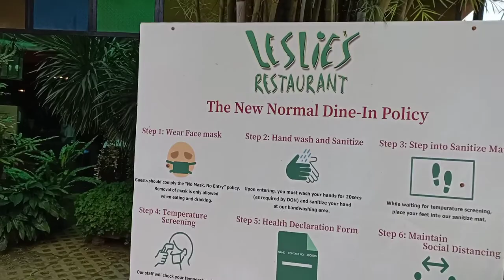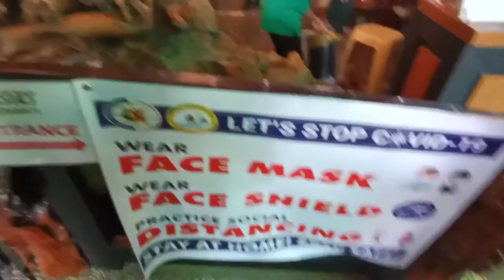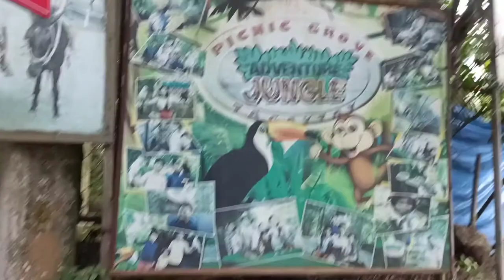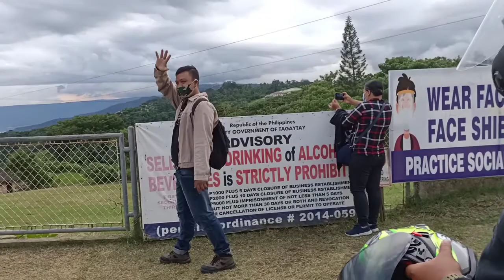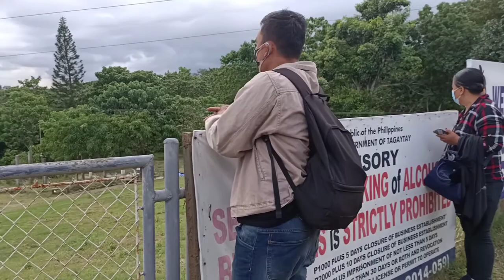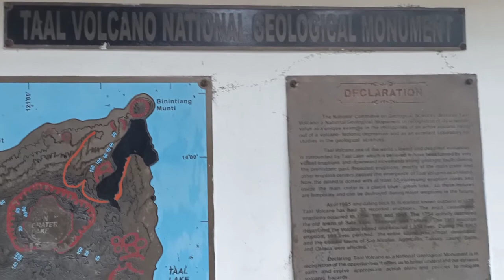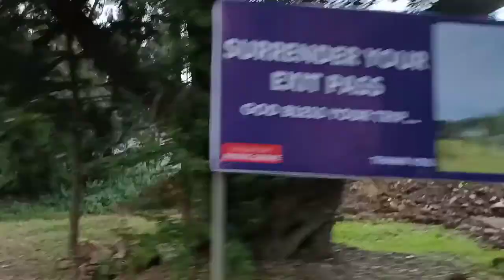TAGAYTAY CITY l TAAL VOLCANO l Vlog #17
Tagaytay is a popular holiday town south of Manila on the Philippine island Luzon. Known for its mild climate, it sits on a ridge above Taal Volcano Island, an active volcano surrounded by Taal Lake.

Song - High
Artist - JPB
License to - AEI (on behalf of NCS); ASCAP,
Youtube by -
EDITORAS DE MUSICA - UBEM, BMI, - Broadcast Music Inc., Featherstone Music (publishing), and 13 Music Right Societies